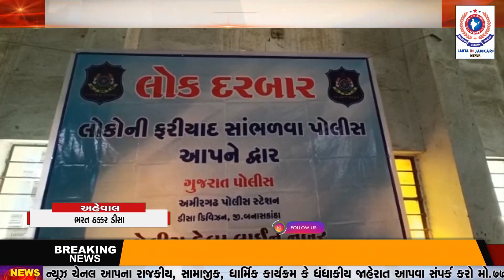વ્યાજખોરોને ડામવા ઈકબાલગઢ ખાતે અમીરગઢ પી.આઈ શ્રીનો લોક દરબાર